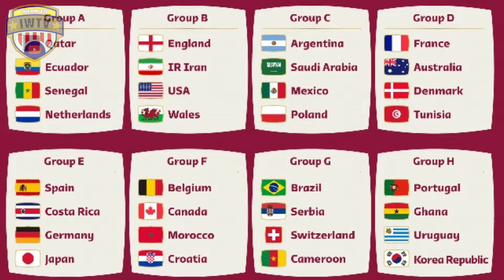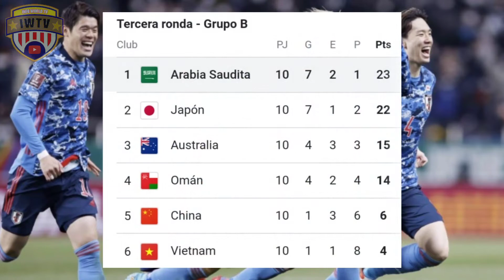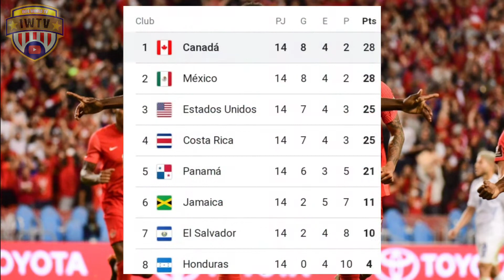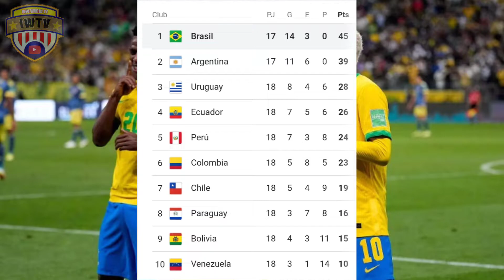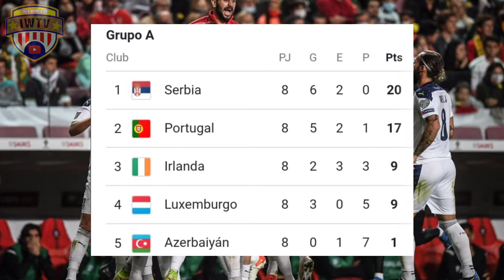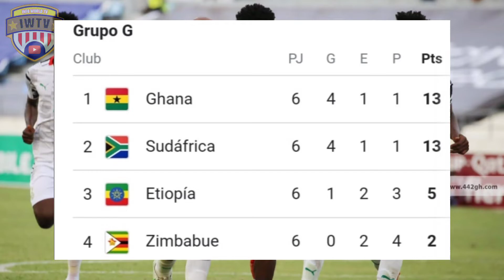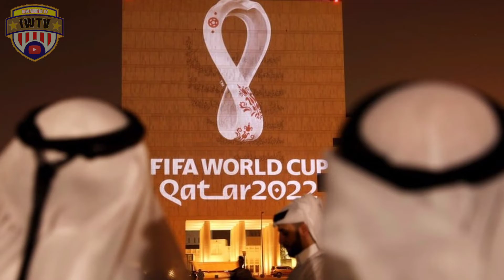Mis Predicciones Para El Mundial De Qatar 2022 (Parte 2)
Dailymotion.